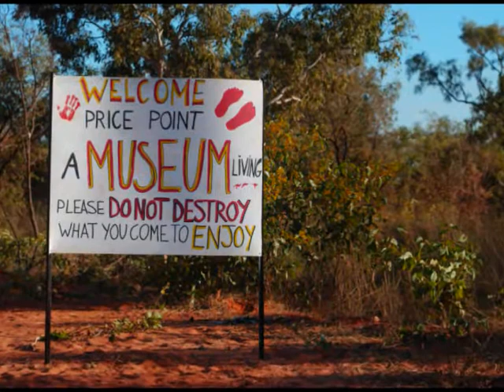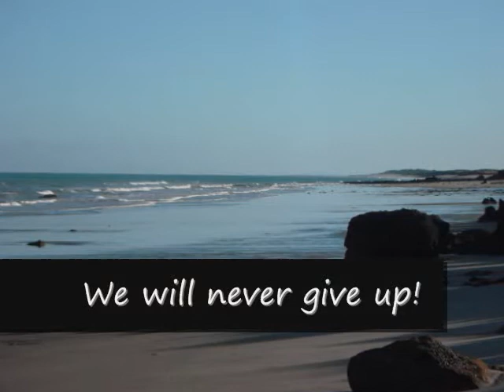Our Mother's land and Our Heart's land